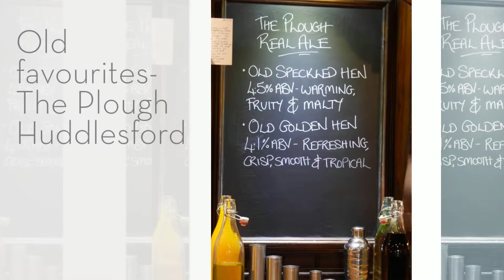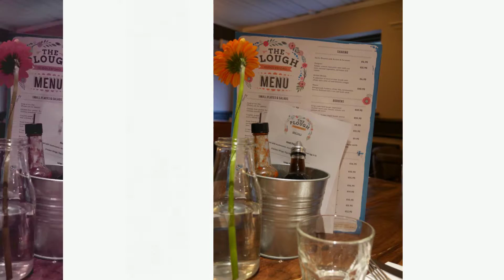The Plough Huddlesford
The Plough Inn is a country pub and restaurant with traditional values, serving fantastic food and exceptional ales and craft beers. Situated in the delightful village of Huddlesford between Lichfield and Whittington alongside the Coventry canal.